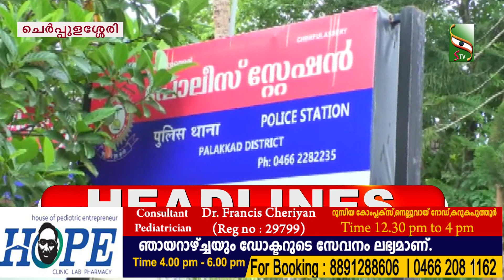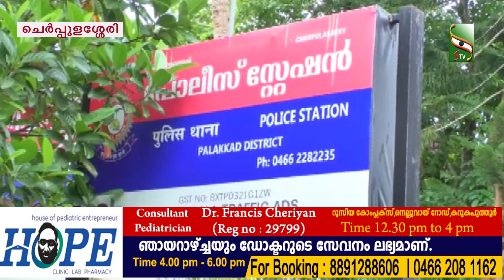NEWS EVENING | 23.08.2023